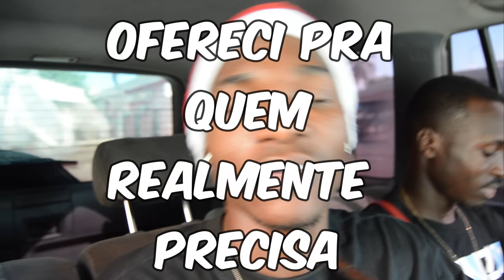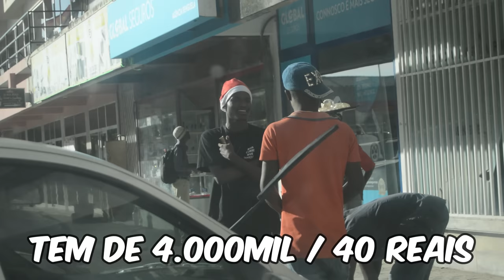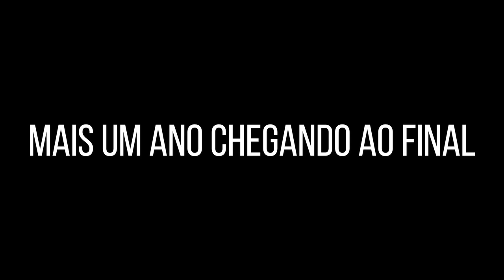Um dia SENDO O MR BEAST EM ANGOLA